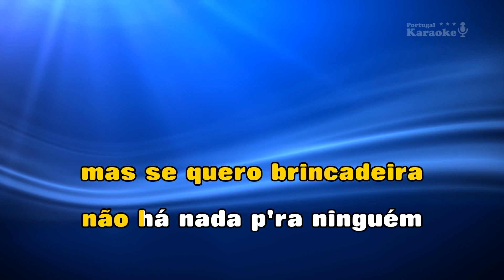♫ Demo - Karaoke - EU QUERO E ELA NÃO QUER - Luís Filipe Reis